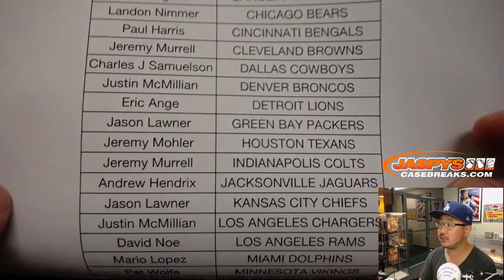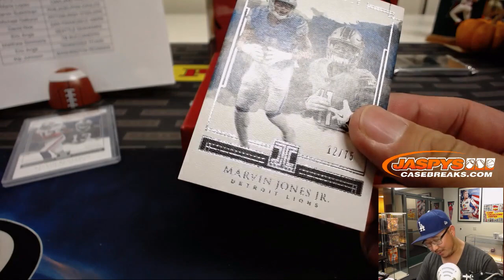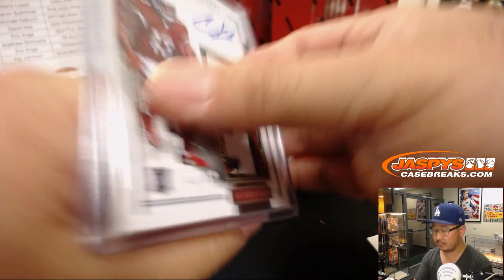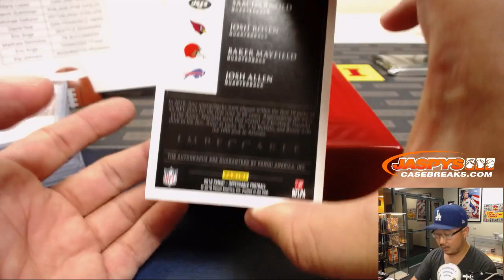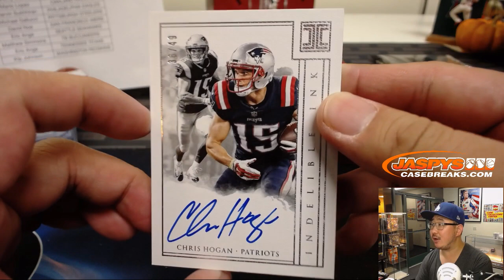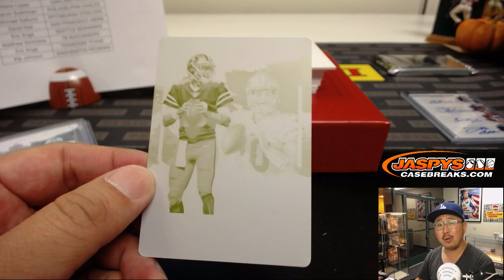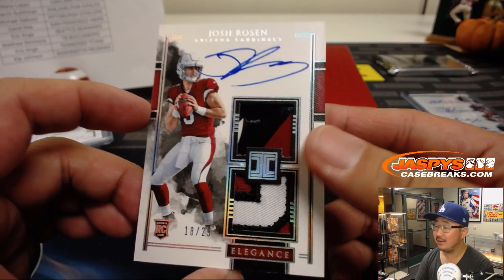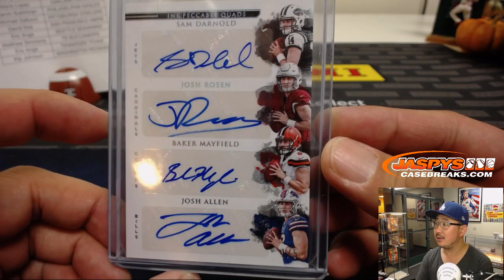F, 10/12/18 || 3Box PYT #7 || 2018 Panini IMPECCABLE Football (NFL)